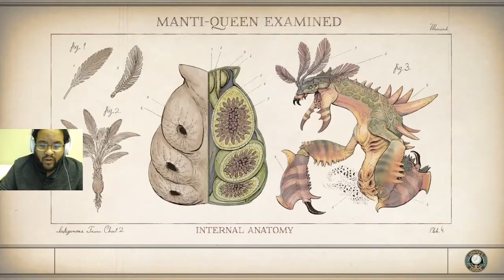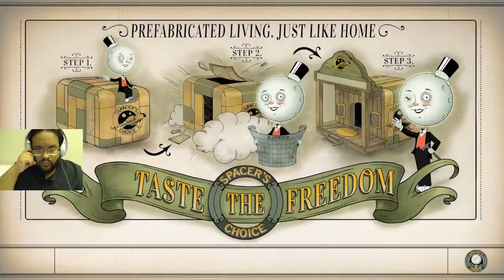The Distress Signal - Side Mission - Part 1 - The Outer Worlds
The Outer Worlds Walkthrough Gameplay  includes a Full Game Review, Intro, Character Creation and Campaign Mission of the Single Player Campaign for PS4 Pro, Xbox One X, PC and Nintendo Switch. The Outer Worlds Gameplay Walkthrough will feature the Full Game. This The Outer Worlds Gameplay Walkthrough will include a Review, all Campaign Missions, Character Creation, All Choices, All Bosses, Main Story Missions, Side Missions, New Gameplay, OST, Soundtrack, Cinematics, Cut Scenes, DLC and the Ending of the Single Player. Thanks Private Division for The Outer Worlds.